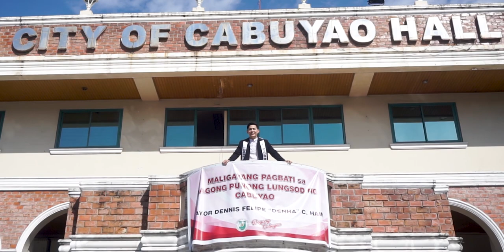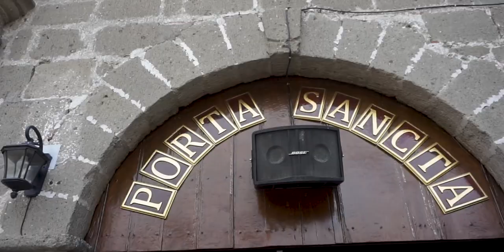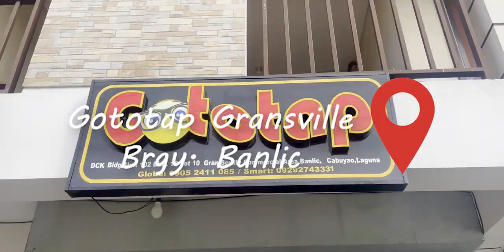CITY OF CABUYAO PROVINCE OF LAGUNA | KENNETH ESTRADA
CITY OF CABUYAO PROVINCE OF LAGUNA | KENNETH ESTRADA  | TOURISM VIDEO